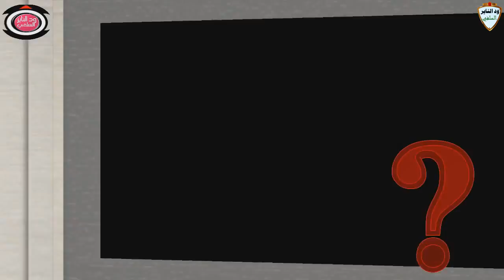شاهد دفاع الدجال محمد مصطفى عبدالقادر عن كلام الكافر حسن الترابي موثق